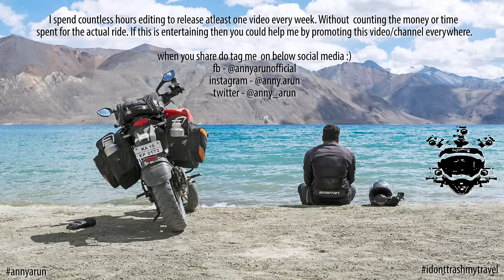ಮಳೆ ಮಳೆ ಮಳೆಯೇ.. - Wettest Ride Of This Monsoon!! Ft @SHUTTERBOXFILMS - AnnyArun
I am one of those creatures who try to do the maximum travels when it rains.  Won't be able to put it on words but there is a feeling that nature wears its best dress when its wet and rain connects you more the nature. Like I said, cannot explain it. @SHUTTERBOXFILMS and I go long back. We rode together couple of times in the past and its been several years since then. One of the kind, passionate and super active guy who has been documenting the coastal Karnataka for a while now. When Sai told me about this one trail, decided to invite Sachin as well. And I expected it should rain, but it poured!!

As suggested by many of you, will not be revealing the location as it is not a designated tourist spot. Appreciate your understanding.

You can find AnnyArun/GoPro Man in below social medias :)